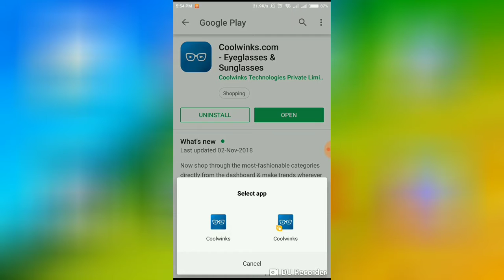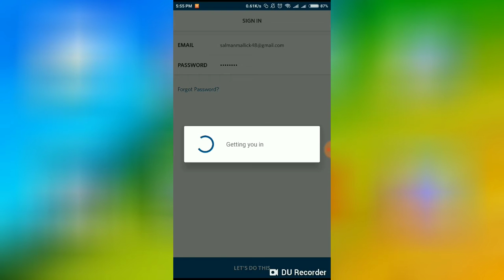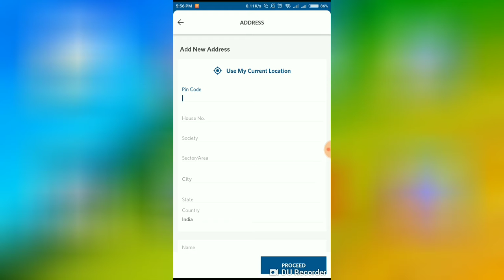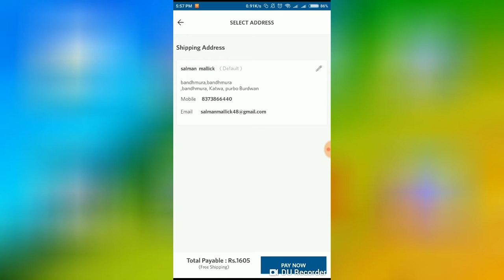FREE SUNGLASSES LOOT LO FRIENDS ON PAY PHONE PE APP